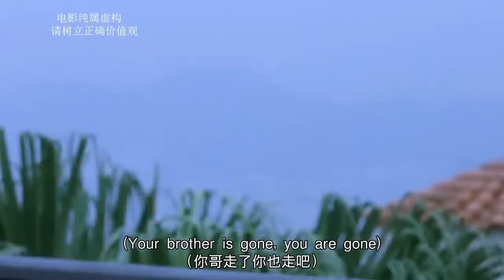【汪哥】人性欲望交織的港片！狠狠扒開已婚女人的痛，既真實又殘忍！